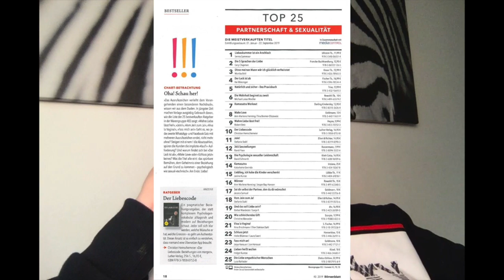Bewusstseinsentwicklung zwischen Plus und Minus Pol in Beziehungn